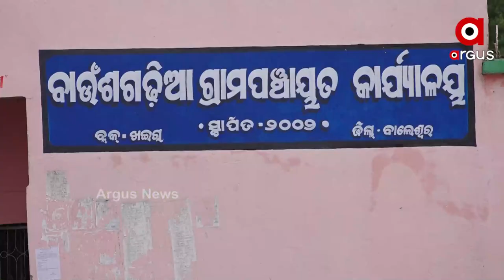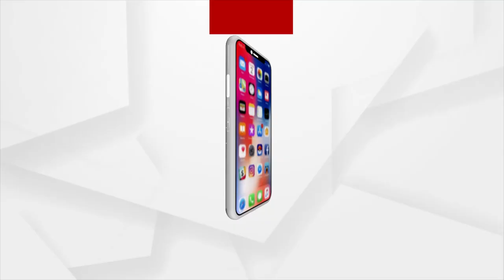ଦୁର୍ଦ୍ଦିନରେ ବାଉଁଶଗଢିଆବାସୀ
ମୌଳିକ ସମସ୍ୟାରୁ ବଞ୍ଚିତ ବାଉଁଶଗଢିଆବାସୀ
ଏଠି ଆଜି ଯାଏ ପହଞ୍ଚିନି ପାନୀୟ ଜଳ, ଶିକ୍ଷା, ପରିମଳ ଭଳି ସୁବିଧା । ଗାଁକୁ ଯିବାକୁ ହେଲେ ପାର କରିବାକୁ ହୁଏ ବିଲ ହିଡ ରାସ୍ତା । ବାରମ୍ବାର ଅଭିଯୋଗ ପରେ ବି ଶୁଣୁନି ପ୍ରଶାସନ ।